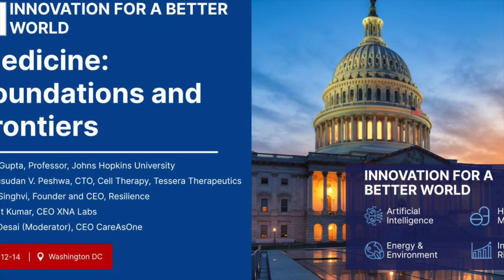IIT2024 Panel – Medicine: Foundations and Frontiers, Jan 13, 2024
Madhusudan V. Peshwa, CTO, Cell Therapy, Tessera Therapeutics, Inc.;
Rahul Singhvi, Founder and CEO, Resilience;
Amita Gupta, Professor, Johns Hopkins University;
Samant Kumar, CEO XNA Labs;
Dipty Desai (Moderator), CEO CareAsOne;

The "Medicine: Foundations and Frontiers" panel, moderated by Dr. Dipty Desai, assembles a distinguished cohort of trailblazers reshaping the medical landscape. Together, the panelists navigate the continuum between medical traditions and cutting-edge frontiers. Their collective expertise spans cellular therapy, resilience-focused healthcare, academic research, innovative diagnostics, and compassionate leadership. This convergence of minds propels a dialogue that bridges the chasm between foundational medical principles and the horizons of groundbreaking innovation, fostering a collaborative spirit to redefine the future of healthcare.